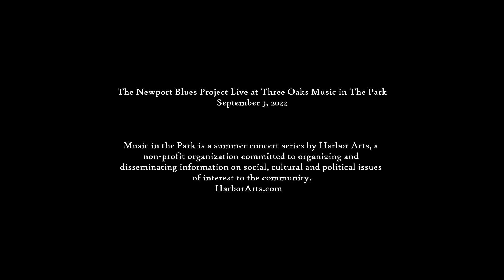On the Bayou - The Newport Blues Project Live at Thee Oaks Music in the Park, September 3, 2022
The Newport Blues Project featuring Keith Scott